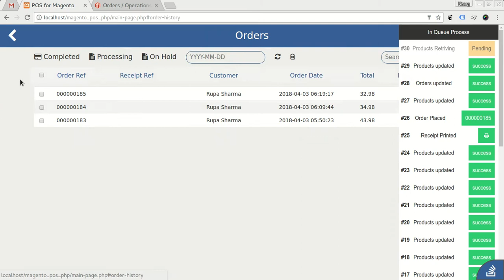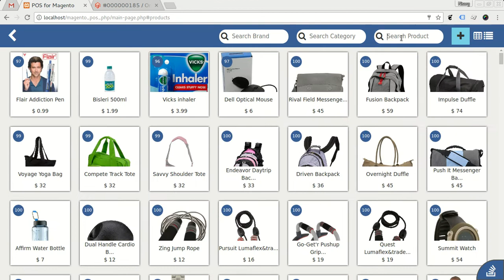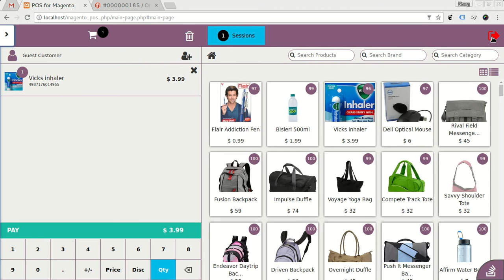Magento POS 1.0 - Basic Version